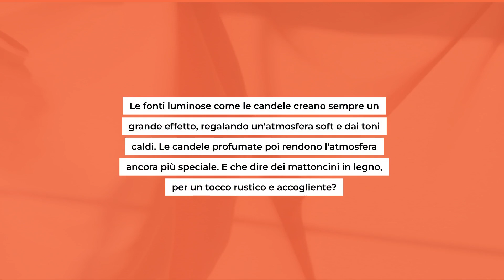Addobbi natalizi per camini: fantastiche idee per creare le decorazioni più belle di sempre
Le decorazioni per camini sono il tocco finale per rendere il vostro Natale ancora più speciale. Scoprite le idee e le immagini più belle nel nostro articolo di oggi. Immergetevi nell'atmosfera natalizia e lasciatevi ispirare dalle foto dei camini addobbati.